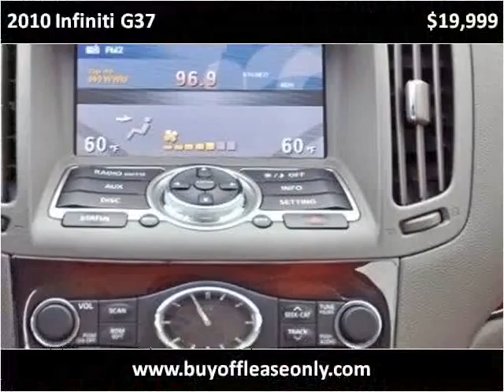2010 Infiniti G37 Used Cars Lake Worth FL